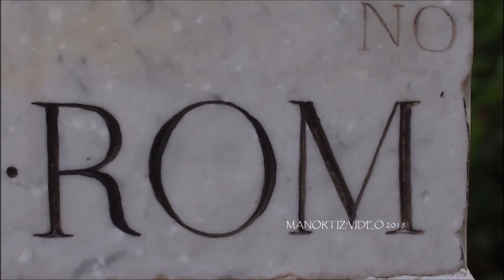"anche questo ROM vandalizzato al Pincio è da censire", parola di Salvini!